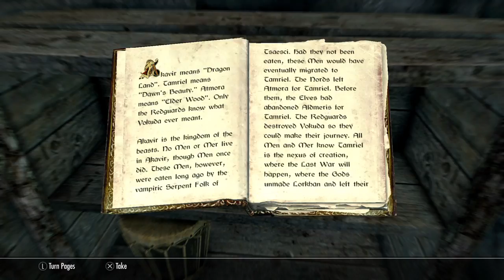Rook on the Rocks: Skyrim Shuffe (session 3) (Part 2)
We continue charging haphazardly as Larry of the Nords -- Watch live